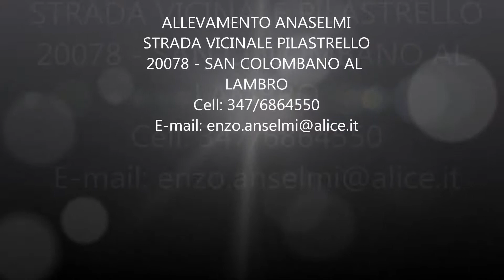pensione per cani pavia, pensione cani pavia , pensione cani in provincia di pavia, cani pavia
ALLEVAMENTO ANASELMI
STRADA VICINALE PILASTRELLO
20078 - SAN COLOMBANO AL
LAMBRO
Cell: 347/6864550
pensione per cani pavia, pensione cani provincia di pavia , pensione cani in zona pavia, cani pavi